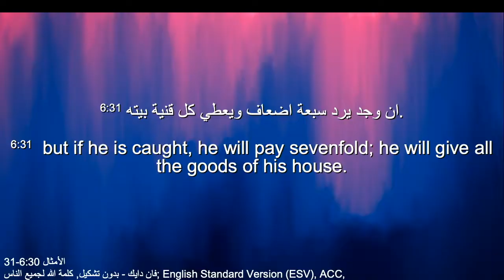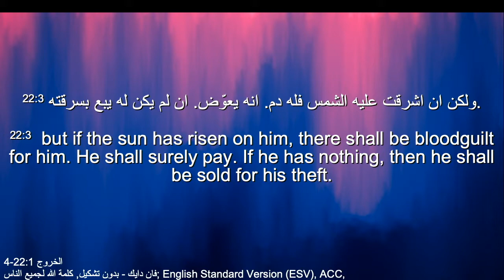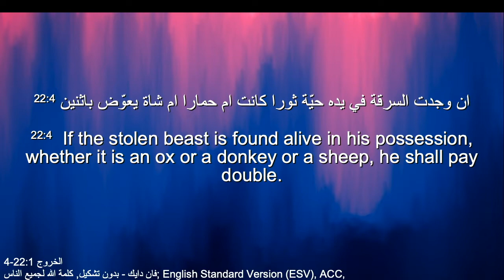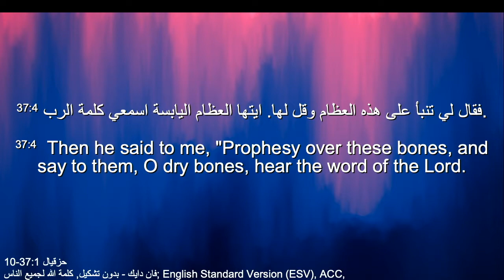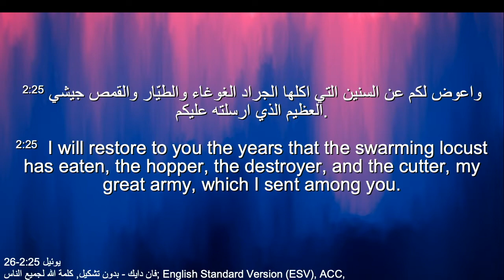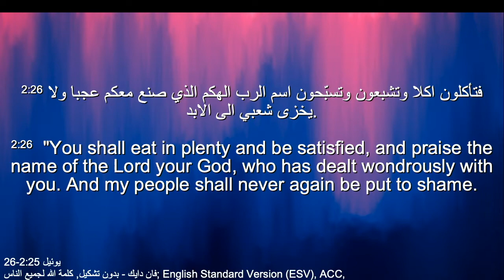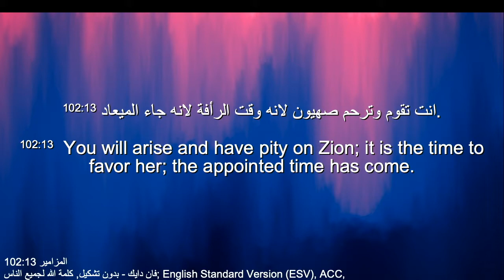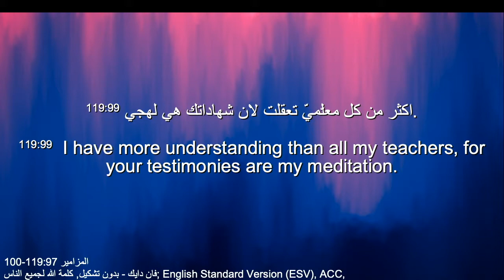Shall Cast Them Out | Ps. Terry Mekhail | Sunday Live | Calvary Church